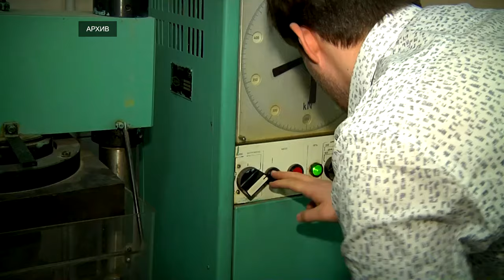В ТвГТУ создают технологию изготовления стройматериалов из отходов химпромышленности